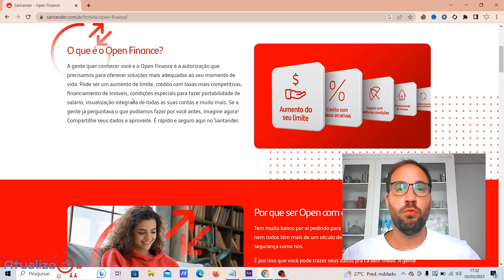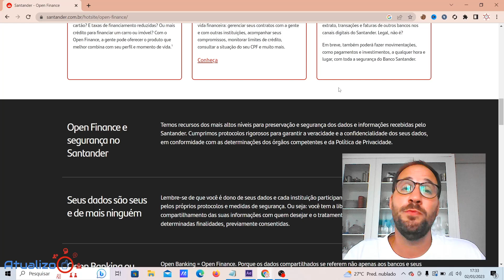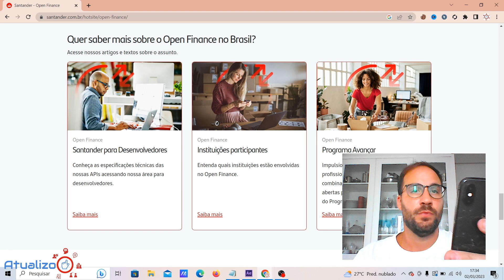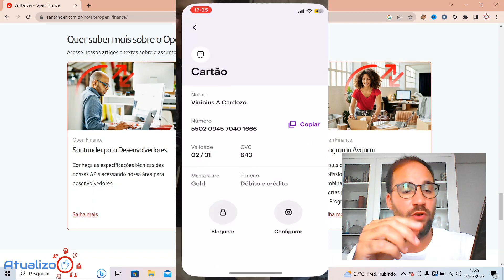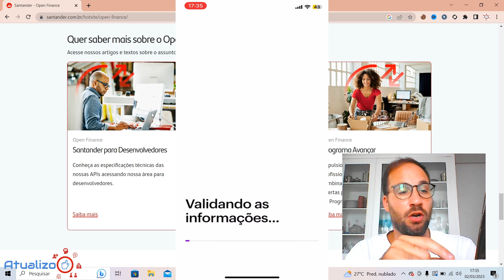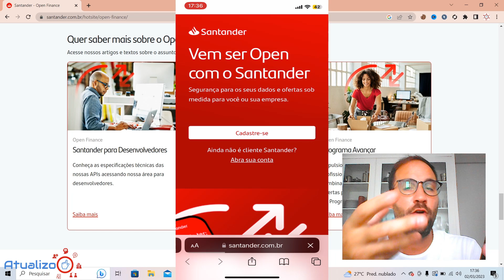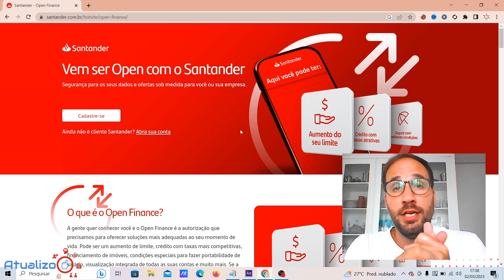O que é OPEN FINANCE SANTANDER?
O que é OPEN FINANCE SANTANDER? @SantanderBrasil
Vocês já ouviram falar sobre Open Finance? E sobre o Open Finance Santander? Se não, então vocês precisam assistir a este vídeo agora mesmo!

O Open Finance é uma revolução que está transformando a forma como lidamos com nosso dinheiro. E o Santander, como um dos principais bancos do país, está liderando esse movimento no Brasil.

Neste vídeo, vamos explorar o que é o Open Finance e como o Santander está abraçando essa tendência para oferecer aos seus clientes uma experiência financeira mais completa e personalizada.

Vocês vão descobrir como o Open Finance permite que você compartilhe suas informações financeiras de forma segura e transparente com outros prestadores de serviços financeiros, possibilitando que você tenha acesso a uma gama maior de produtos e serviços.

Então, se você está interessado em saber como o Santander está ajudando a moldar o futuro das finanças, não perca este vídeo!

Direto ao Ponto:
00:00 - Início
00:30 - O que é Open Finance Santander?
02:30 - Como funciona Open Finance?
04:20 - Como fazer Open Banking Santander?
06:20 - Qual a vantagem do open Finance Santander?
08:40 - Encerramento